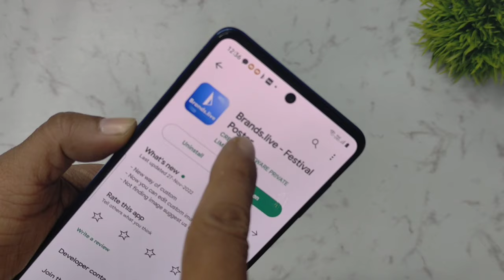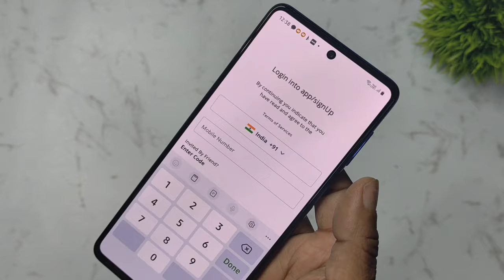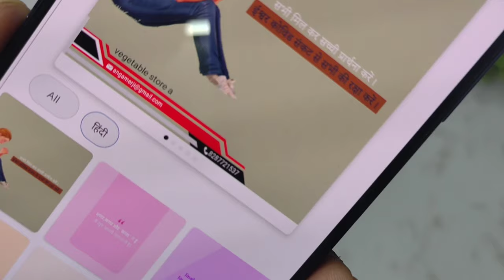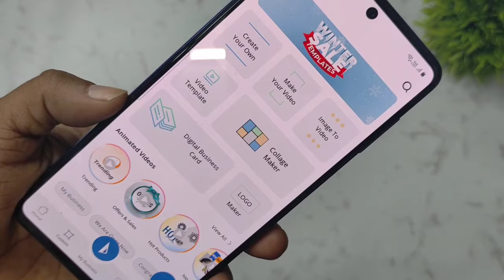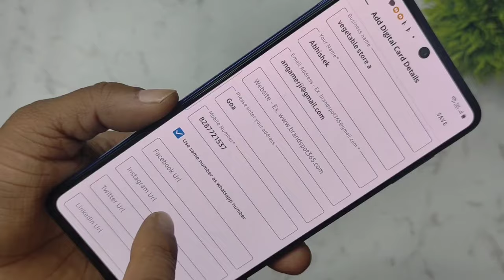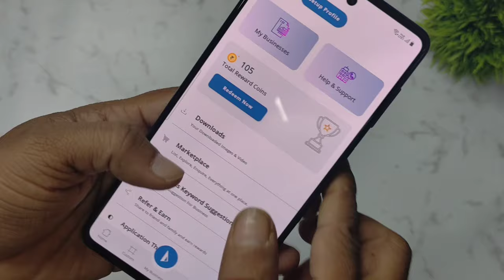Brands.live app kaise use kare !! how to use brands.live app! brands live app details review, हिंदी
- open Brands.live Application
- Click on Taj Button

ଜୟ ଜଗନ୍ନାଥ 🙏,
In this 🎬 video, Brands.live app Kaise use kare !! how to use brands. live app! brands live app details review, हिंदी,  mein aaj ki video mein wahi dekhya hai Apko, phle video end tak jarur dekhna & Like or Share jarur kar dena

जय हिन्द !!
वन्दे मातरम !!